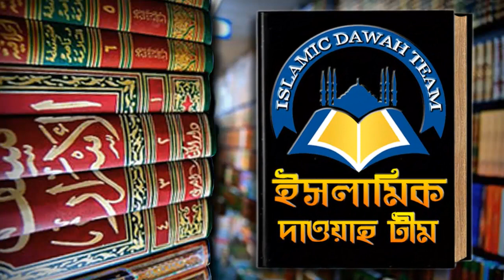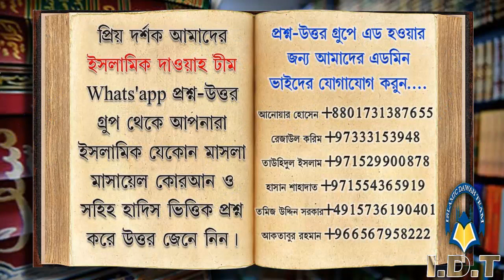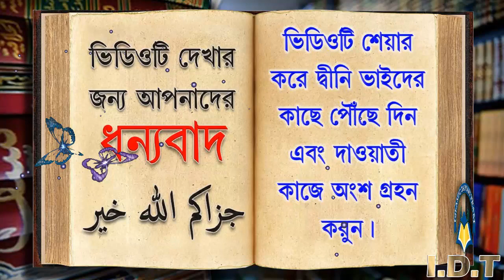ঈমান কি বাড়ে বা কমে এবং কিভাবে ঈমানকে খাঁটি করা যায় ᴴᴰ┇শাঈখ এজাজুল হক মাদানী